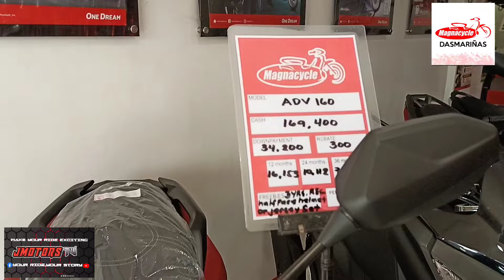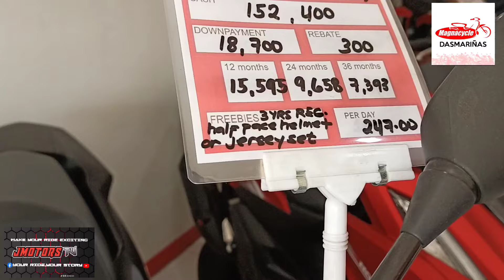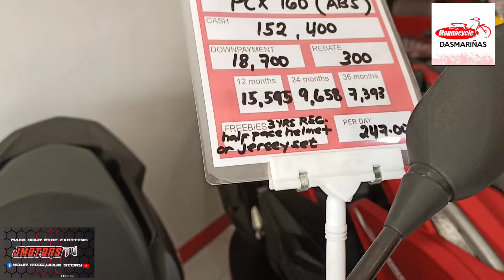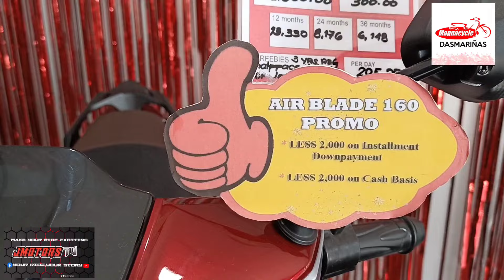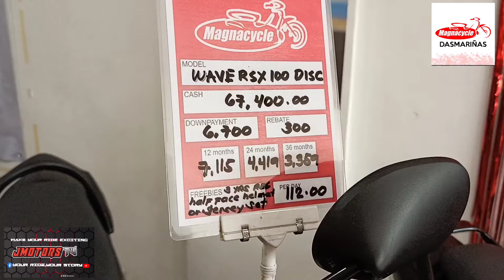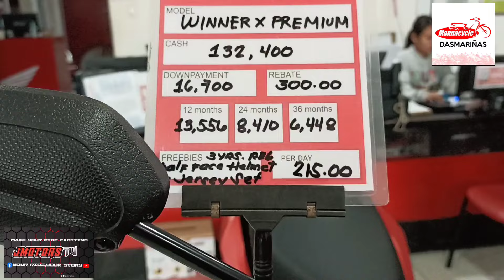HONDA Motorcycles Price Update(Magnacycle Sales Corp. Dasmariñas Branch)/JMotos Tv